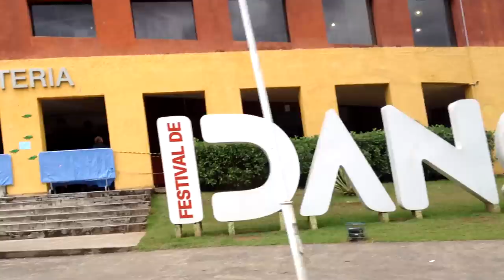[VLOG] VIAGEM PARA HANAMACHI 2017 !!